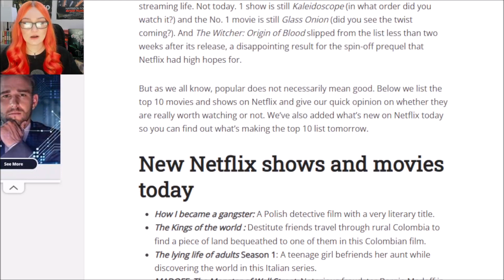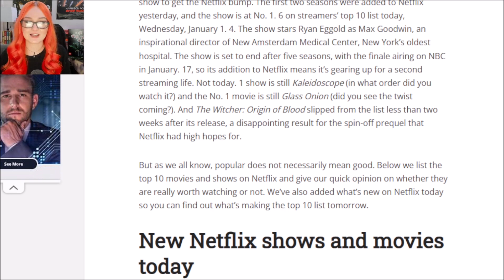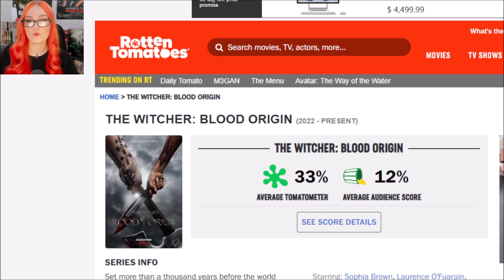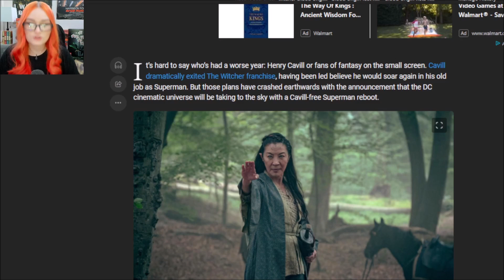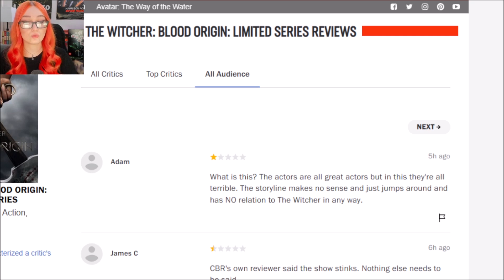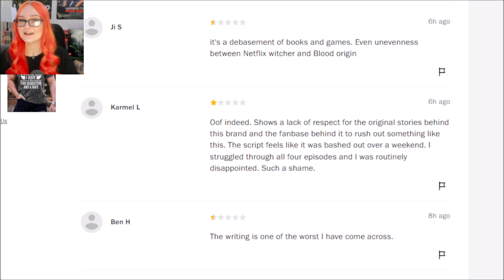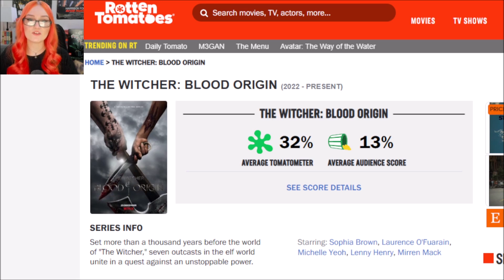Woke Witcher Blood Origin FALLS OFF Top 10 List Already | NO ONE Is Watching This Disaster